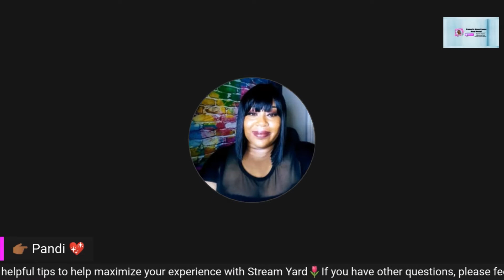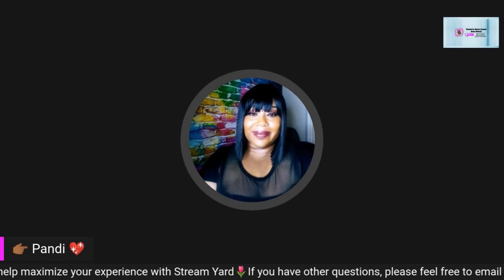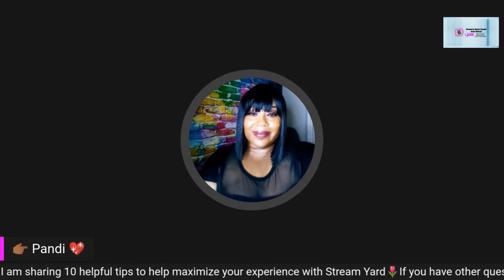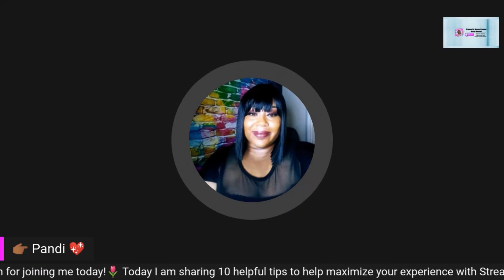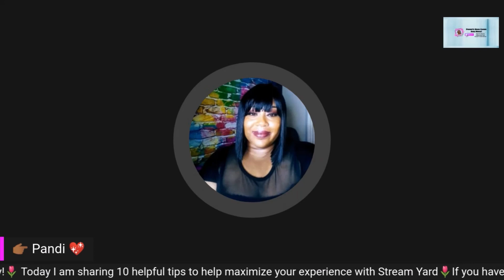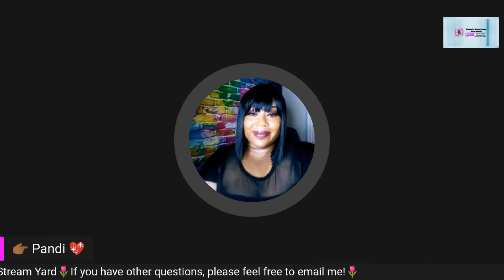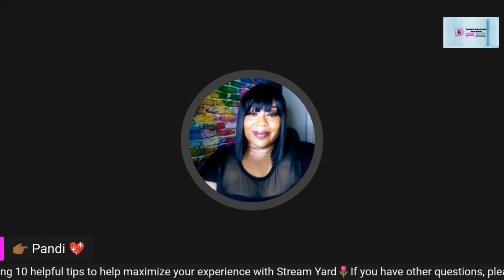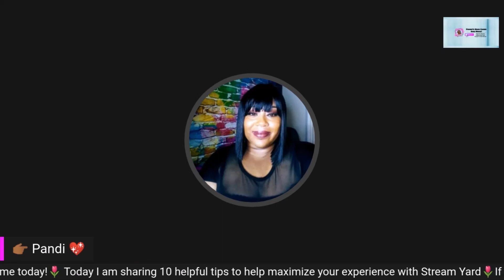BENEFITS TO LIVE STREAMING ON STREAMYARD | TOP 10 FEATURES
Hello Pandi's Peeps In this video, I am highlighting some of my favorite features about StreamYard. I am a small YouTuber, and I learn something new everyday! Many of you have asked me, but  I never could quite articulate the features & benefits to using StreamYard, but shout out to @IleaneSmith whom I was recently introduced to via @InformationManShow , she has a ton of tutorials on her channel to help us STEP our content UP, so lets utilize the tools available to us! I have included both of their channels down below.

THIS VIDEO IS INTENDED FOR INFORMATIONAL ONLY

*I am encouraging all of my friends to invest in the paid version of StreamYard, especially if you're a content creator!

also:

*Shop my online TLC Store for all of your detox needs & more

& if you are looking for a way to earn some extra $$$ check out this business opportunity: